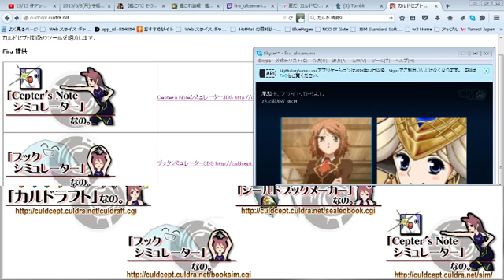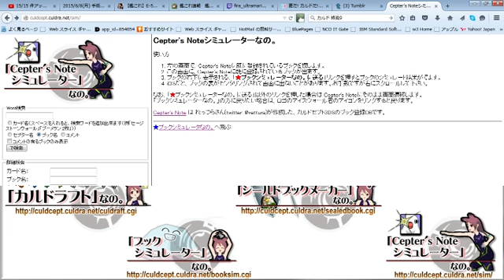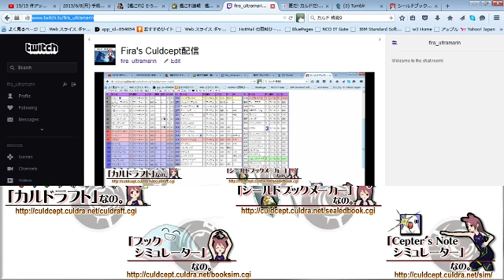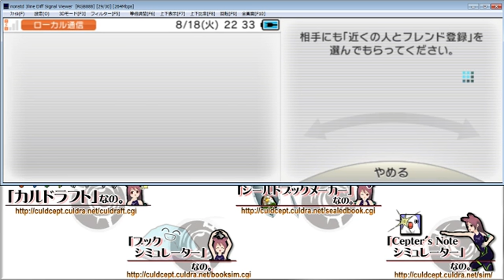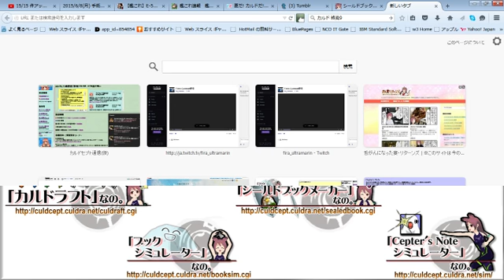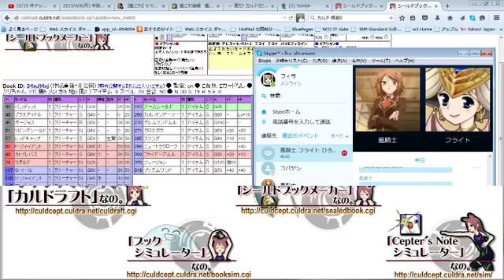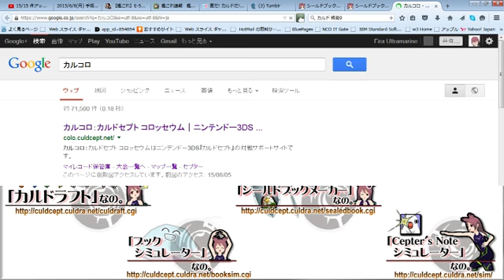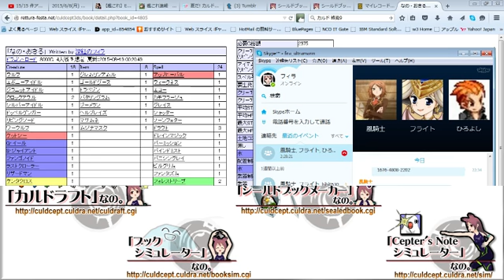20150818 シールドブックなの。対戦 in ドラロ 風騎士 ひろよし フライト フィラ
シールドブックなの。70枚 で作成したブックで対戦
放送後、1時間くらいしてから対戦開始。
対戦開始時と、対戦終了後、セプターなの。のお言葉あり